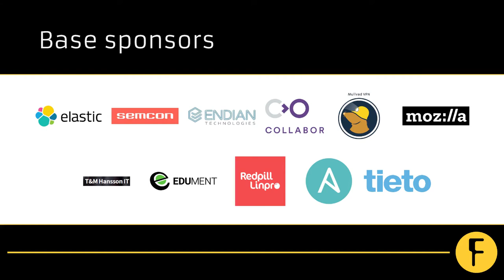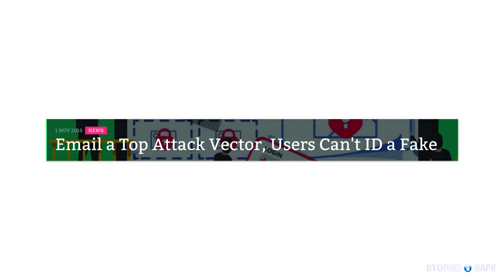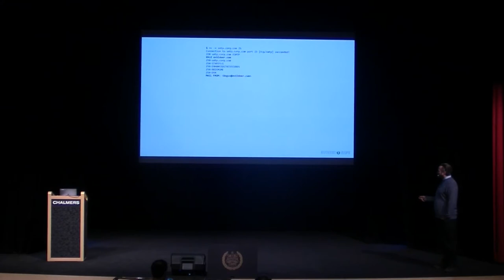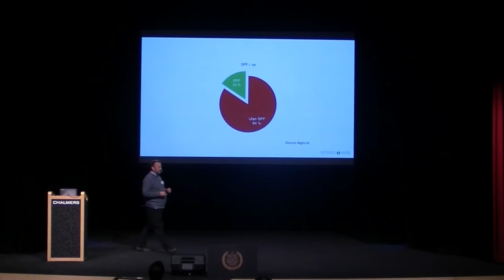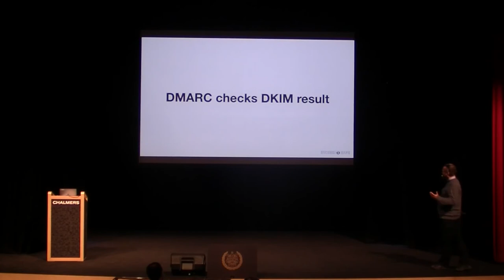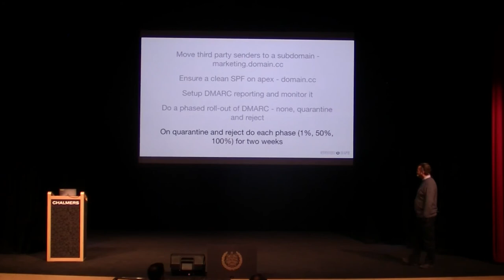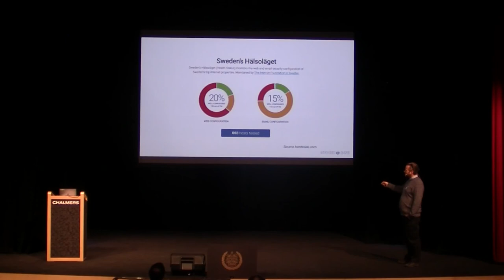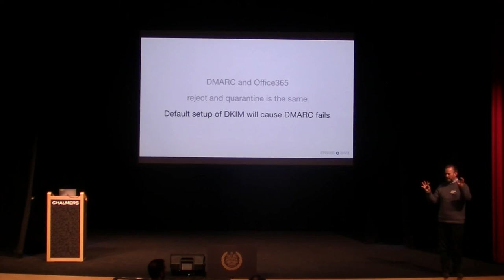Modern Email Security - Fredrik Söderblom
In times when a major infection vector is email, it is relevant to use existing protection mechanisms (SPF, DKIM, DMARC, DNSSEC, STARTTLS etc) to protect your company and your company's customers. This presentaion by Fredrik Söderblom from StoredSafe will show how you can protect incoming and outgoing emails with relatively simple means, as well as run you through emerging techniques such as MTA-STS, TLS-RPT, ARC etc.

Fredrik has been working in the IT industry for more than 25 years, and has been involved with the Internet and security since 1992, when he designed and implemented the first firewall for Hewlett Packard in northern Europe.
Fredrik joined HP as a systems engineer at the Swedish customer response center in 1991, working mainly with compiler and kernel support. In 1995 he joined the Professional Services Organization as a senior security consultant, where he was part of forming the network security consultant group for Europe. Prior to joining HP, he worked 7 years as a programmer for Databolin, a Swedish software company.
He has designed and implemented various network perimeter security solutions in Europe and the United States, as well as performed numerous security audits.